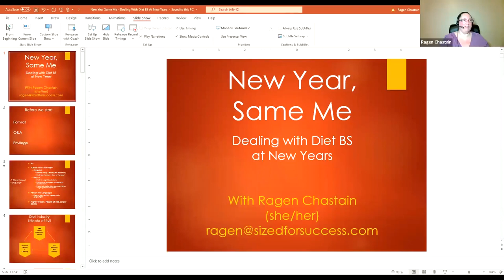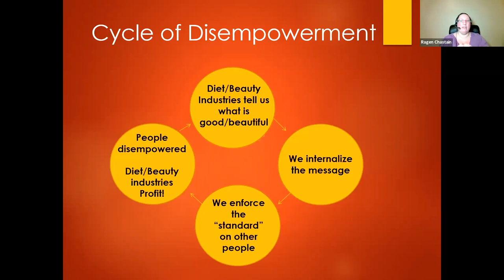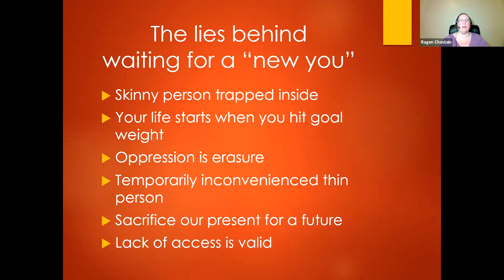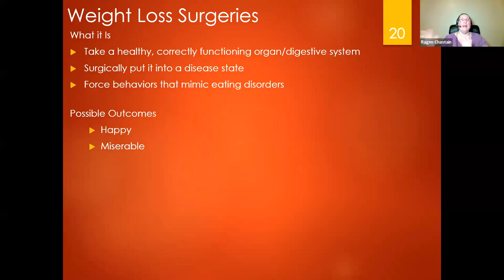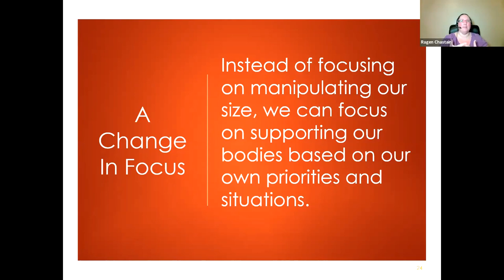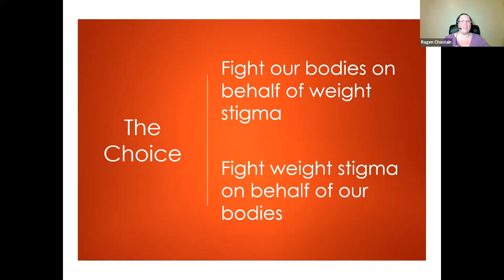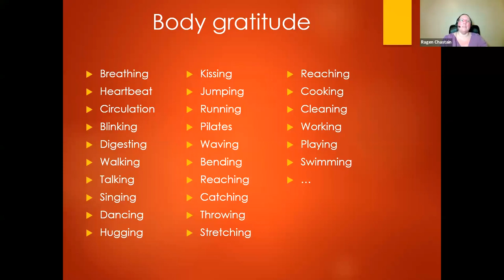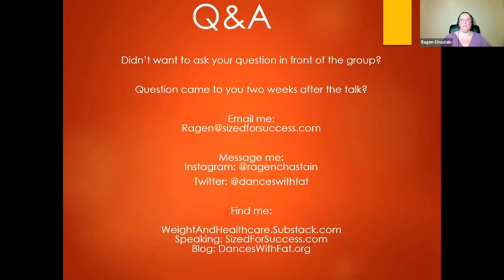Fat Community Virtual Conference: Ragen Chastain "New Year, Same Me."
Ragen blew this topic out of the water.

Follow her on IG and FB.

Ragen is one of the ULTIMATE Fat Liberastionists!